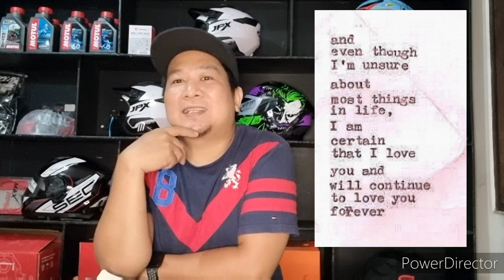Valentine's Day Vlog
"Kung hindi naman sa pagbuo ng maayos at masayang pamilya ang ending ng relasyon natin, salamat na lang."

Panuorin ang aking mga payo kung paano ba mahanap ang tunay na pagmamahal dahil naniniwala ako na masarap magmahal.

Paalala lang po na baka ma-"realize" nyo na hindi naman pala talaga kayo para sa isa't isa ng taong kinakasama mo at maghiwalay kayo, huwag nyo po sana akong sisihin. Hahahahahahappy Valentine's Day po!